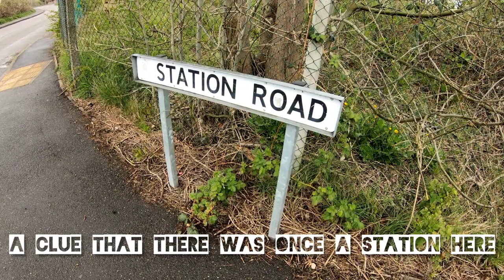Disused Station Walk Around - Staveley Works Hollingwood, Great Central Railway UK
Disused Station Walk Around - Staveley Works

Staveley Works Station opened in 1892 in the village of Hollingwood near Chesterfield.
It was part of the Chesterfield Loop of the Great Central Railway.

It was opened as a primary purpose to serve the neighbouring Stavaley Works Foundry. Large chemical and heavy industry surrounded the station at the time.

When the railway was built, the nearby canal was diverted to what is know known as the Hollingwood Hub and canal lock.

As the GCR fell in to decline, the line and station closed in 1963.

These days, the canal lock is a busy hub for cyclists, runners and walkers who are enjoying the canal towpath. Parts of the station still remain on the western side of the station where overgrown platforms and trackbed can be seen. A large part of the station and platforms were over a bridge over the canal. This bridge is now demolished, leaving the station site cut in two.

One visible feature of the remains is the old subway at the western end of the station. The steps may be gone but the iron supports across the trackbed and platform are still clearly on show.

You can visit the station by following the Transpennine Trail between Sheffield and Chesterfield.

My channel was set up in 2020 mainly to feature my running adventures. I planned to film and showcase the days out and destinations my running travels took me. Mainly the Peak District and the sights and marvels of Sheffield and the surrounding regions.

However due to Covid restrictions, I found a new interest in researching and exploring old abandoned places - railway lines, canal, woodland, parks to name a few.
So the videos you'll find will be mainly be of those things. Of course, where possible I'll be running to my destination.